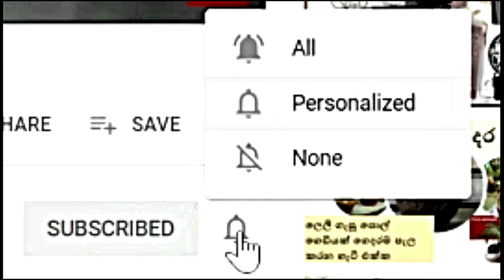Acrylic Painting Techniques for Beginners and Intermediate - ඇක්ක්‍රලික් පින්තාරු ක්‍රම වේද #7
නැරඹුවාට ස්තූතියි! ඔබගේ අදහස් සහ රුචිකත්වයන් සැමවිටම අගය කරමි.

ඔබට තවත්  කලා නිර්මාණ දැකීමට අවශ්‍ය නම් කරුණාකර මගේ නාලිකාවට(Jubilant Arts) දායක වන්න.